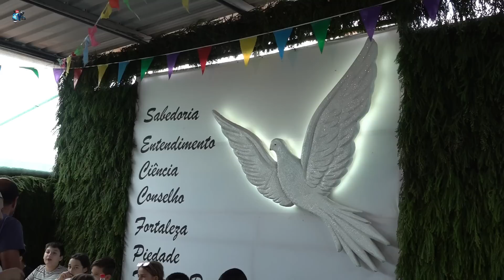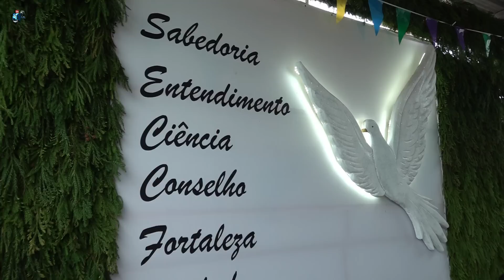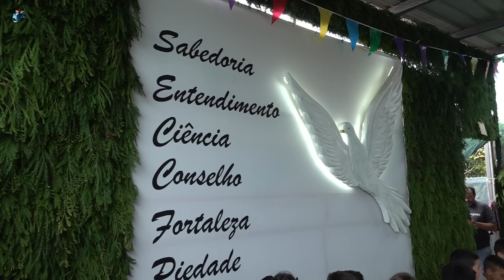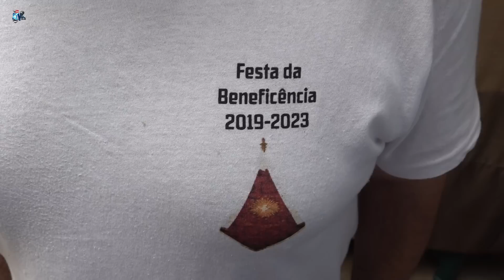Festas da Beneficência Vila de Rabo de Os Mordomos Idalina e Gilberto,Jonathane G. Filipe Oliveira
Apoie este canal para obter acesso aos seguintes benefícios:
Festas da Beneficência Vila de Rabo de Peixe Ribeira Grande
"Os Mordomos" Idalina Oliveira  Gilberto Oliveira
Jonathan Oliveira e Gilberto Filipe Oliveira
Hoje Serviram Sopas para Escolas e Publico
24 Maio 2023